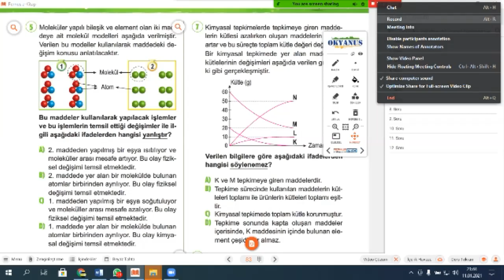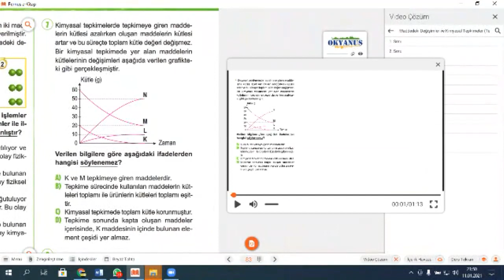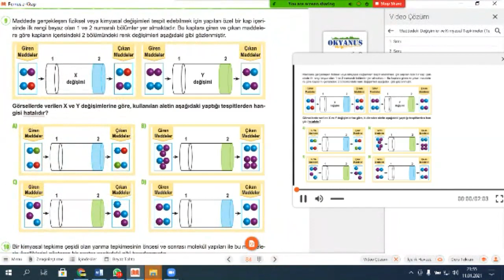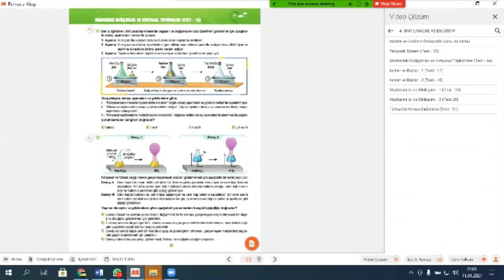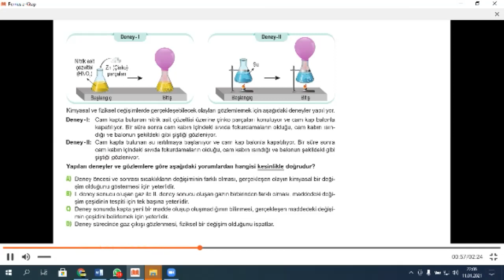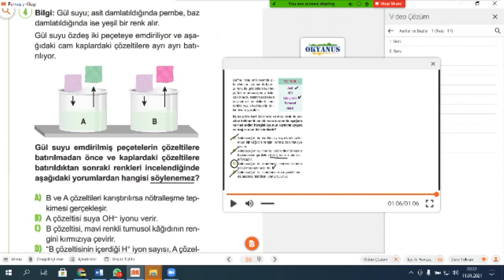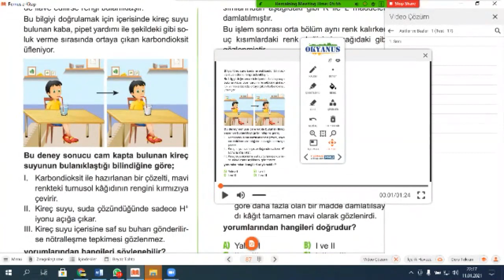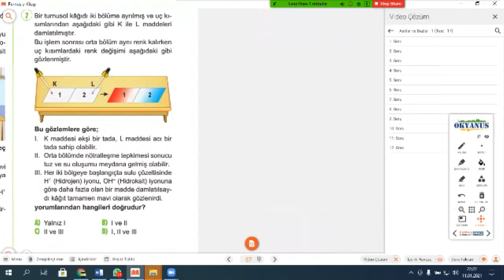8. Sınıf Fen LGS MADDE ELEMENT ISI SICAKLIK ÖZISI TERMOMETRE ERİME DONMA BUHARLAŞMA3 HASAN HOCA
8. Sınıf Fen LGS (Konu:  MADDE ELEMENT ISI  SICAKLIK  ÖZISI  TERMOMETRE, ERİME, DONMA BUHARLAŞMA) HASAN CANDAN  HOCA 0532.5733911 ÖZEL DERS  FİZİK-MATEMATİK- FEN-KİMYA dersi.